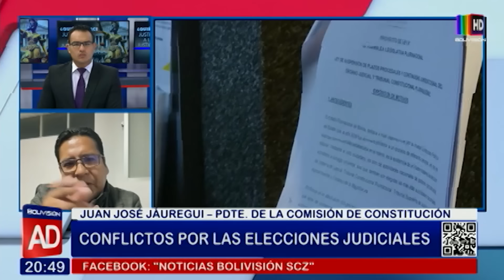Noticiero Al Día Santa Cruz Edición Central: Programa del 15 de Enero de 2024